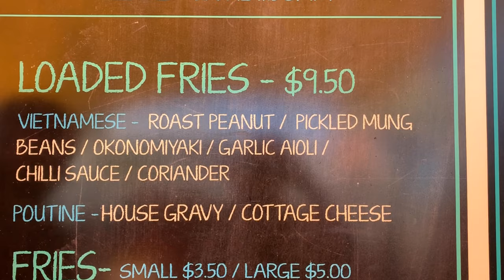Sophie & amazing food in New Zealand